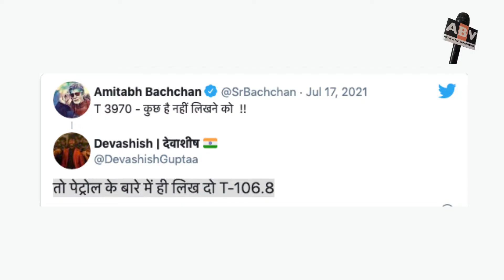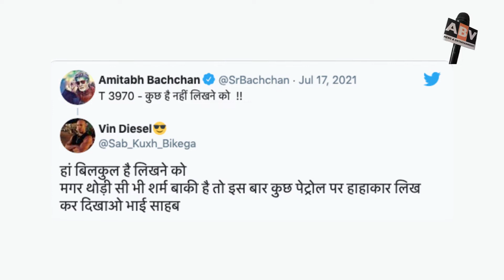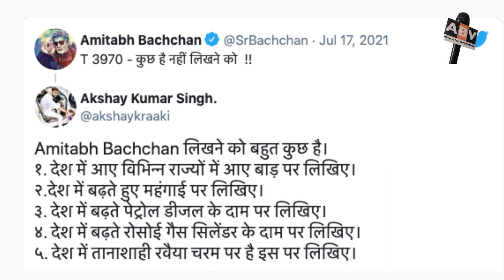Amitabh Bachchan badly Trolled By social Media User, People Said "Why You Are Not Write On Petrol ?"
Century’s hero and Bollywood the megastar Amitabh Bachchan (Amitabh Bachchan) is very active even at the age of 78. Amitabh not only in his films but also social media But still very active. Big B also has a huge fan following on social media and he often shares his posts on different issues. Now Amitabh Bachchan is badly trolled on social media for his recent